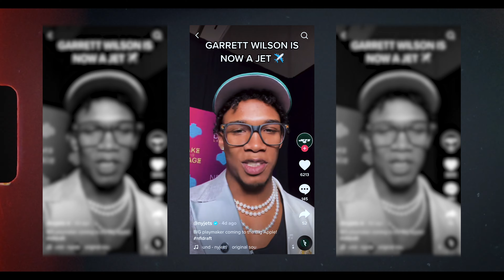2022 Ohio State Football: Garrett Wilson Draft Day [4K]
Garrett Wilson is officially part of the @nyjets! @NFL

Produced by Connor Nichols